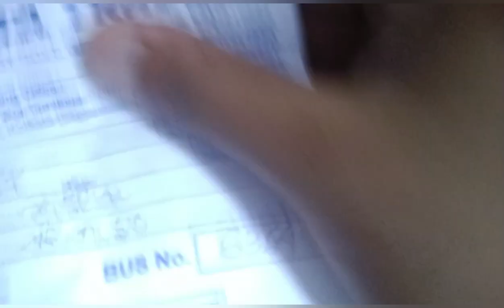Part -2 Kolkata -to New Digha by Shinjini Bus | Shafgupta travels| Full Journey Video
Kolkata -to New Digha by Shinjini Bus | Shafgupta travels| Full Journey Video
we are going to new digha
firstly we are reached to Howrah junction and get hire cab to dharamtala bus stand booking tickets for 3 person 1050
🚌 Bus name. Shinjini afternoon service
Fares. per head 1050
timming 10:30-3:30
stoppege 1 new digha
2.mandormini
3.old digha